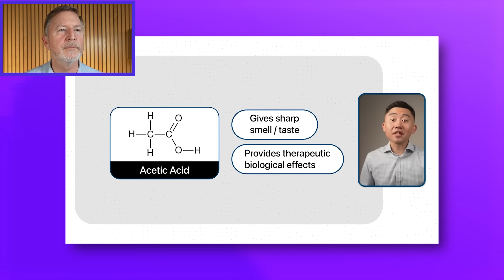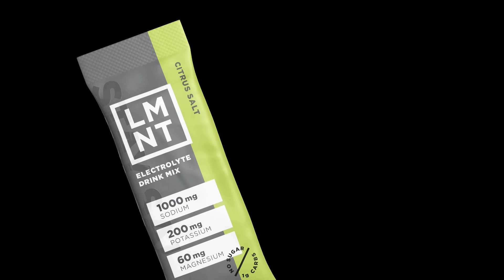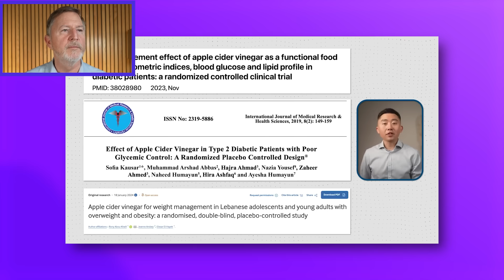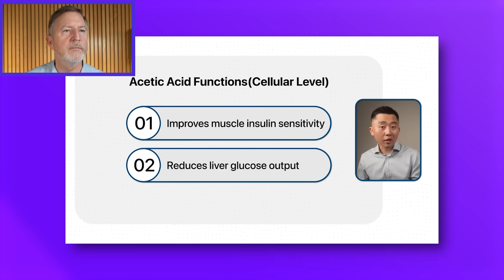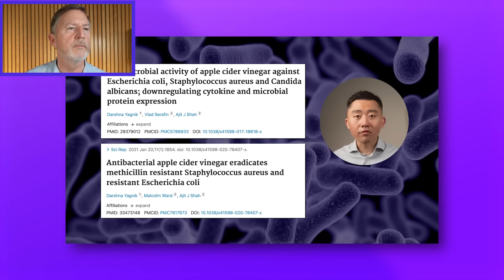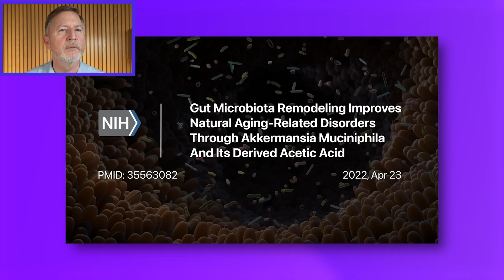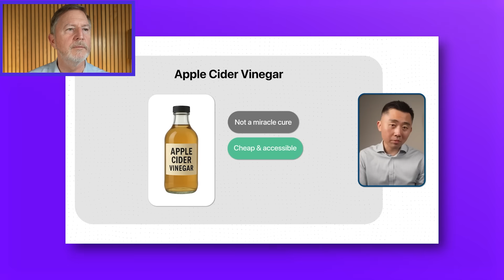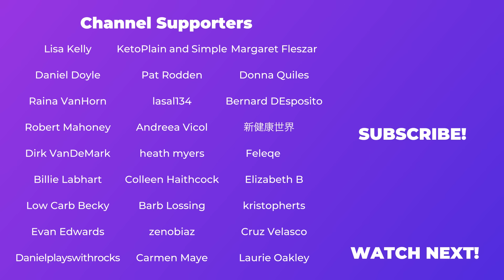The Hidden Science Behind Apple Cider Vinegar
Apple cider vinegar gets called everything from a miracle cure to a pointless fad, but what does the science actually show? In this video, we break down a detailed, evidence-based review that looks at ACV through clinical trials, metabolic research, and real-world patient experiences. Many people swear that apple cider vinegar lowers blood sugar, reduces cravings, helps with weight control, or even fights infections, while others call it useless or unsafe. We explore what’s been proven, what’s only supported by lab experiments, and where the hype goes too far.

You’ll learn how acetic acid works in the body, why vinegar can blunt blood sugar spikes after high-carb meals, how it affects insulin sensitivity, and why these effects may matter more for people with insulin resistance or type 2 diabetes. We also look at the research behind weight loss claims, antimicrobial effects, gut health, longevity theories, and whether ACV offers any extra benefit if you’re already following a low-carb or keto diet. Safety matters too, especially around erosion of tooth enamel, acid reflux, dosage limits, and how to take ACV without causing harm. This video breaks down what’s real, what’s exaggerated, and whether adding ACV to your routine is actually worth it.

⭐ FREE GUIDE CARNIVORE DIET ⭐

Discover the power of carnivore for autoimmune, gut, and metabolic healing. Sign up below. 👇

👁️ Seen a video you'd like me to react to?

Receive priority comments, early access to new videos and join livestreams twice a month to ask me anything live!

🟣Bestselling Book – END YOUR CARB CONFUSION:

🟣END YOUR CARB CONFUSION COOKBOOK: